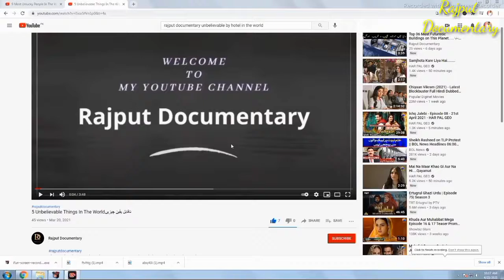05 Smart Gadgets You Must Have | New Gadgets 2021|Rajput Documentary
05 Smart Gadgets You Must Have | New Gadgets 2021|Rajput Documentary